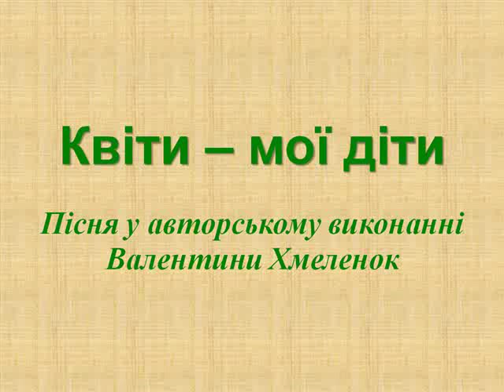Пісня Квіти мої діти.avi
Пісня «Квіти — мої діти»
Слова і музика Валентини Хмеленок

На світанку Катерині
Вимовляла мати:
— Катерина, моя доню,
Годі малювати.
Вже подружечки твої
Та й дітей колишуть,
А мої старі надії
Вже на ладан дишуть.

Приспів:
Катерино, доню моя,
А де ж твої діти?
— У садочку під вікном
Квітнуть мої діти.
— Катерино, доню рідна,
А де ж мої внуки?
— На полотнах, моя мамо,
Квітнуть мої муки.

На світанку Катерина
Плакала до неньки:
— Мамо, хочу малювати —
Аж болить серденько.
Благословіть мене, ненько, —
Сонцем усміхнуся.
Не дозволите, рідненька, —
В сльозах утоплюся.

Приспів:
Катерино, доню моя,
Квітнуть мої діти.
— Катерино, доню рідна,
Квітнуть мої муки.